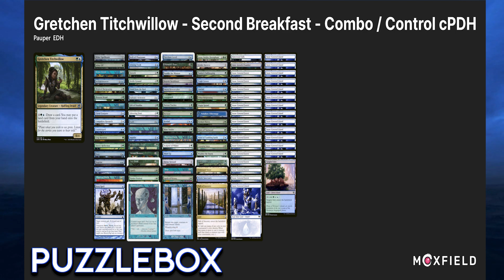The Possibility Storm S5E4: Tournament Practice Gretchen v Malcolm/Kediss v Vizkopa v Sivriss/Hermit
This time I have something that is a little bit the same and a little bit different. I'm joined by my friends Gator and Puzzle from the Common Theory cPDH podcast, and a newer community member Ankylosaur who joined me in playing some tournament level cPDH decks so I could pit one of my oldest brews against them. I've been trying to hone this deck, which is my most viewed pauper deck on Moxfield, and also one of the first cPDH decks I ever built. My aim is to get some results in the upcoming Sanctuary Tournament and prove to myself that I've become a good brewer in the space. Enjoy the show.

Chapters:
00:00 - Intro
00:49 - Deck Techs
02:23 - Game Start
21:49 - Credits